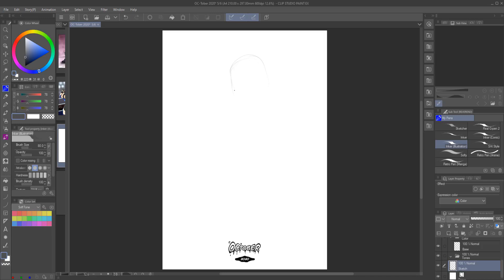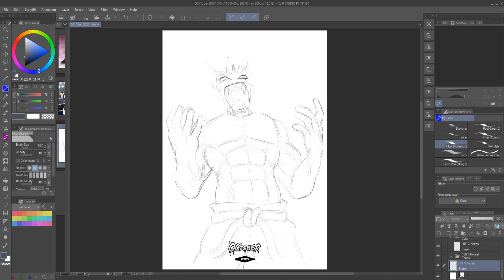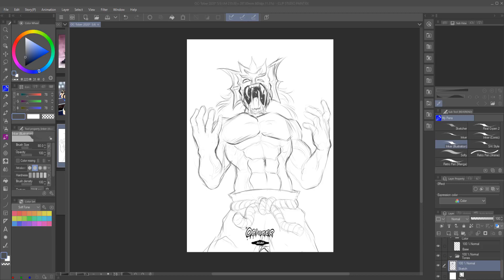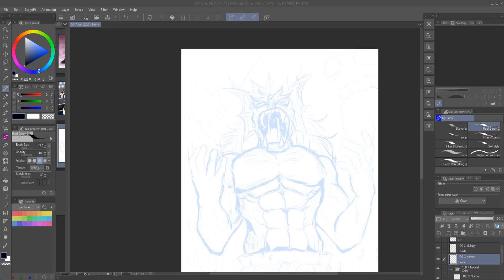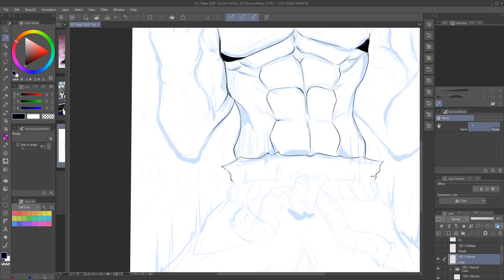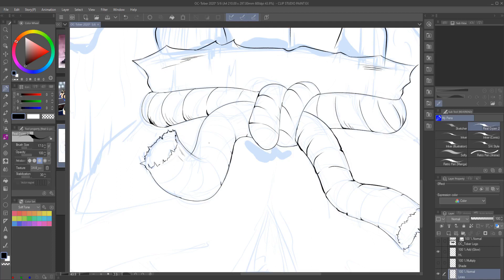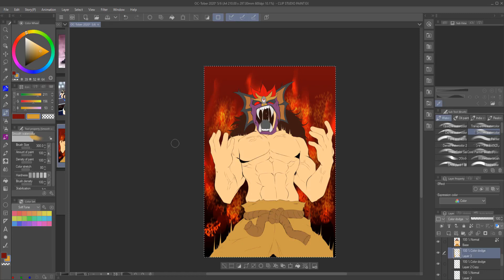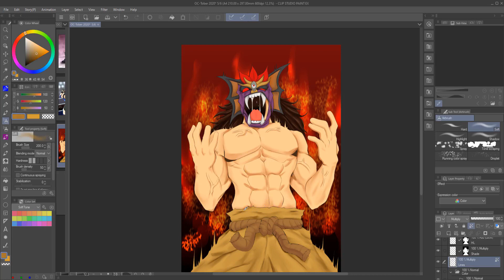OC Rush | Daimao Masker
A warrior of unknown origin, possessed by the demonic Ever-Changing Mask, fights and kills to fuel the mask with the powers of their victims.
What started out as a CAW in a wrestling game became its own fleshed-out character.

Video edited and rendered in Hitfilm Express